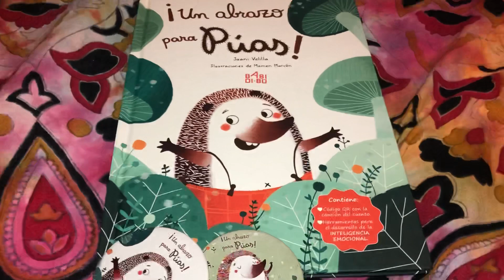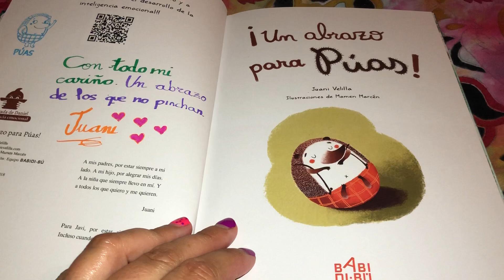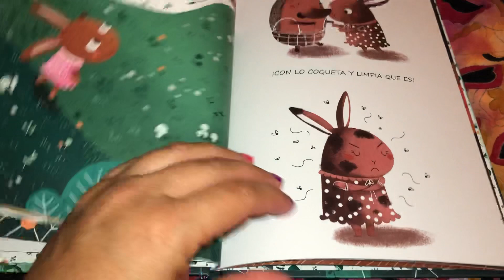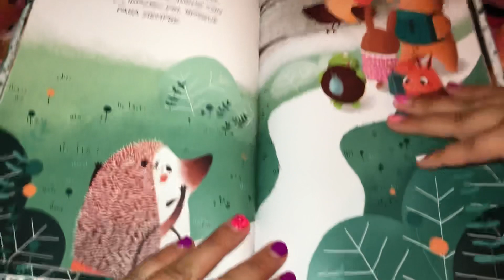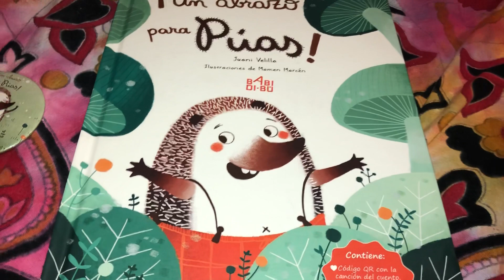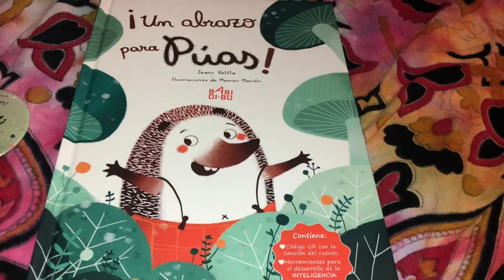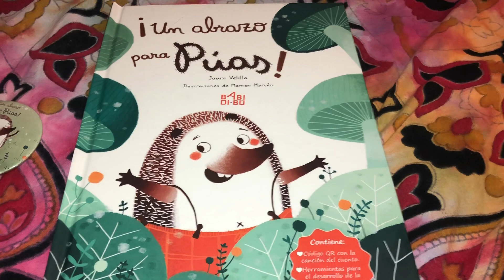Un abrazo para púas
Púas es un pequeño erizo que quiere abrazar a sus amigos, pero tiene miedo de hacerles daño con sus pinchos. Cada vez que se imagina abrazando a sus amigos, le vienen a la cabeza pensamientos negativos que le quitan las ganas de hacerlo.
Está tan desesperado que ha tenido un plan descabellado: ¡Se va a quitar los pinchos! Lo tiene ya todo preparado. Lo que él no sabe es que sus amigos también.
¿Conseguirá finalmente Púas abrazar a sus amigos del bosque?